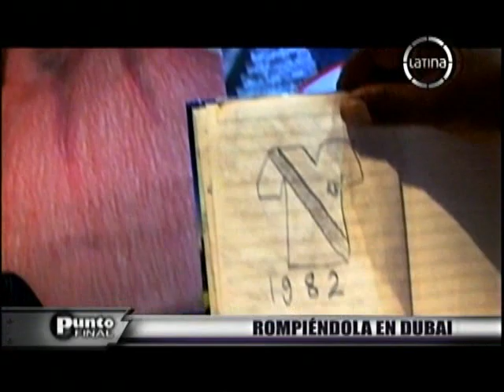Carlos Vigil "Rompiendola DUBAI" - Punto Final (16/03/14)